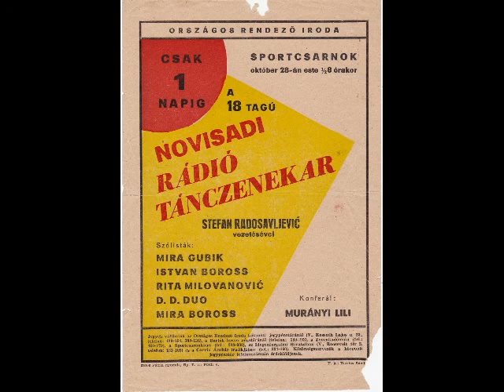Ezüstös holdsugár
Performed by Mirjana Boross